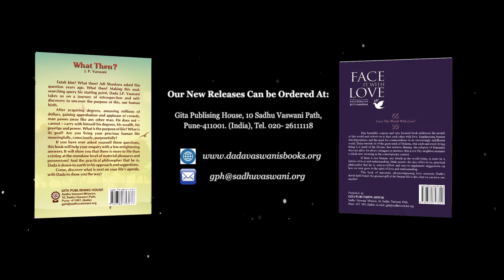Dada and Ruzbeh : The last moment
When a person is in a state of coma, but is about to pass away, on hearing Kirtan, at that last moment he opens his eyes ... and then passes away.
That is the power of The Name Divine